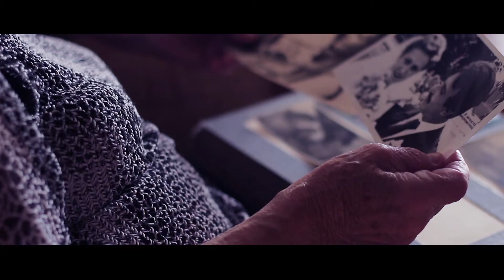Danone Nutricia apresenta: Dos 20 aos 120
Danone Nutricia acredita que expectativa de vida é mais do que estatística, por isso incentivamos as pessoas a se cuidarem e se prevenirem.
Temos o compromisso em sermos aliados nessa jornada de envelhecimento ativo, ampliando o olhar das pessoas pra saúde e bem estar, transformando a perspectiva do envelhecimento em algo positivo e integrado na sociedade.
Esse é o nosso propósito: estimular todas as pessoas a iniciarem uma jornada de envelhecimento saudável, encorajando-as a se cuidarem, sonharem e terem orgulho de quem elas realmente são, não importa em que fase da vida.